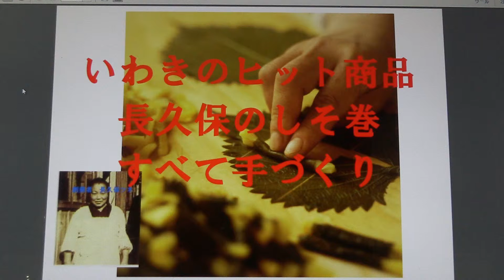いわきのヒット商品長久保のしそ巻すべて手づくり東北福島県浜通りいわき市ジャンボメニューの好間町いわき名産名物定番お土産漬物長久保のしそ巻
創業８０余年東北、福島県いわき市好間町で漬物づくりをしております。長久保のしそ巻の製造をしております。有限会社長久保食品です。
創業者長久保ツネの時代より手造り漬物を製造し私篠原福一で三代目になります。長久保のしそ巻はフラガールの町でも有名ないわき名産名物定番土産品です。
最寄駅は常磐線いわき駅です。

1934 founded the Northeast, we have the pickles building in Iwaki City, Fukushima Prefecture Yoshima the town.
It is the manufacture of shiso winding of Nagakubo. Co., Ltd. is Nagakuboshokuhin.
It manufactures handmade pickles from the era of founder Tsune Nagakubo It becomes the third generation in my
Fukuichi Shinohara  Shiso winding of Nagakubo is a staple souvenirs of Iwaki.